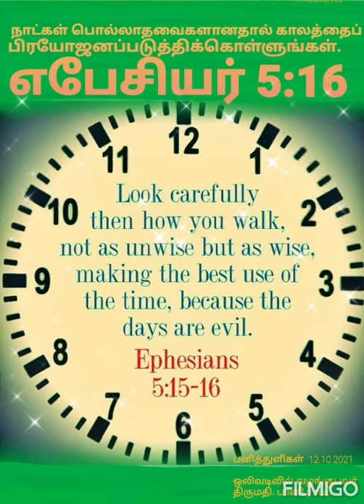Daily Devotional காலங்கள் பொல்லாதவை